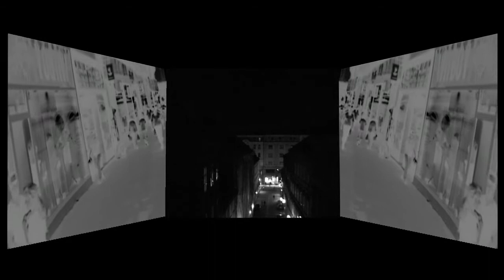... and in betweens ...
Video and sound: Ingeborg Fülepp & Heiko Daxl;
Production: Media in Motion, Berlin/Zagreb 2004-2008

Black and white shots of an urban activity at night. Changes of the points of view and inbetween little stories and impressions form together with the music a song of city-life.

3-Channel Version